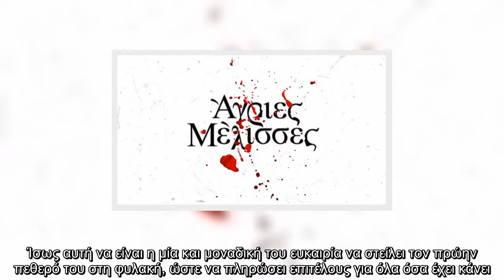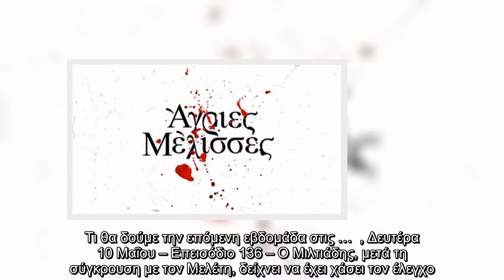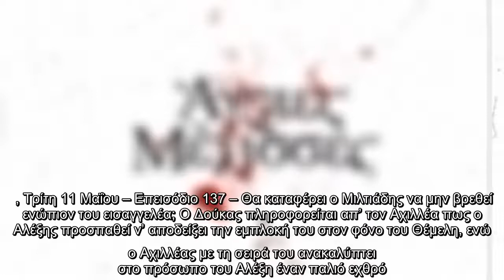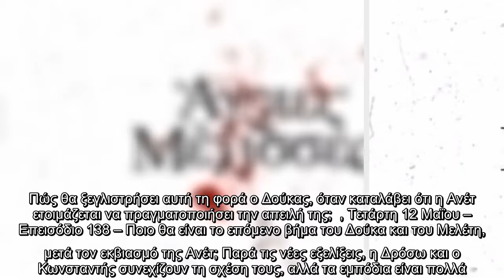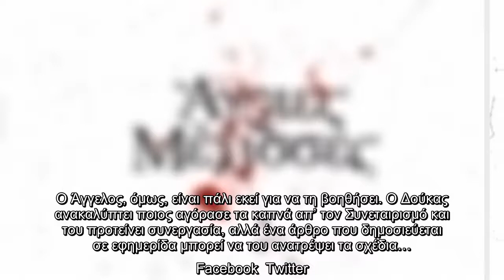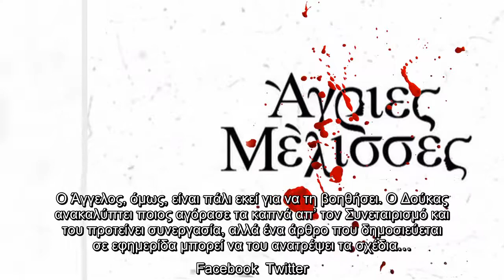Άγριες Μέλισσες: Η νύχτα βάφεται με αίμα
Στις  ο Αλέξης βρίσκει τον Λούβαρη, έναν μάρτυρα που μπορεί να συνδέσει τον Δούκα με το φόνο του Θέμελη. Ίσως αυτή να είναι η μία και μοναδική του ευκαιρία να στείλει τον πρώην πεθερό του στη φυλακή, ώστε να πληρώσει επιτέλους για όλα όσα έχει κάνει. Ο Γραμματικός πιέζει τον Λούβαρη να καταθέσει όσα είδε την ημέρα του φόνου του Θέμελη, σύμφωνα με όσα αναφέρονται σε δημοσίευμα του περιοδικού “Τηλέραμα” και ρεπορτάζ του Βασίλη Ανδριτσάνου. Είναι σίγουρος ότι ξέρει, αλλά φοβάται να μιλήσει.  Ο Δούκας δέχεται ένα τηλεφώνημα που θα τον αναστατώσει. Ο σκληρός και αδίστακτος Σεβαστός δεν μπορεί να αφήσει τίποτα στην τύχη. Το ίδιο βράδυ αποκαλύψεις που συγκλονίζουν βγαίνουν στο φως, θύματα και θύτες επιδίδονται σε έναν αγώνα δρόμου για τη νίκη και η νύχτα βάφεται με αίμα.  Στις  κανείς δεν τα βάζει με τον Δούκα ή μάλλον κανείς που τα βάζει με τον Δούκα δεν τη βγάζει καθαρή. Το κατεστημένο του ισχυρού άντρα του Διαφανίου και η αυλή γύρω του δεν θα άφηναν ποτέ εκτεθειμένο τον προστάτη τους. Έτσ ...